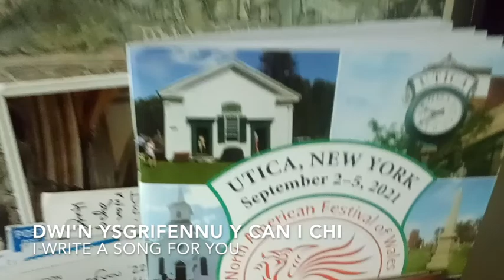JenX Feat. Nicki Kitty - Dwi'n Dy Garu Di (I Love You)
A 2021 Eisteddfod Winner (2nd and 3rd prize) at the North American Festival of Wales, JenX is trying to bring cheer through a love of music and language. Interviewed by BBC Radio Cymru, Radio Glannau Dyfrydwy, Katzenworld, The Utica Observer-Dispatch and St. David's World.